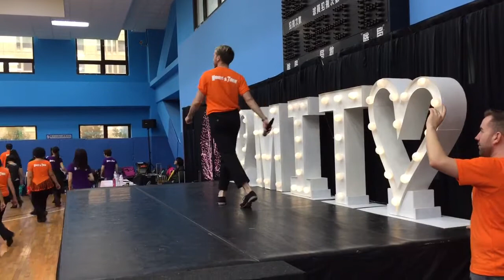3 Rules Line Dance by Guillaume Richard & Paul Snooke